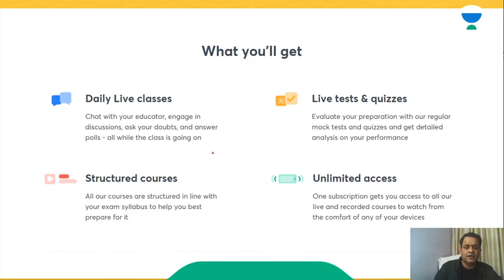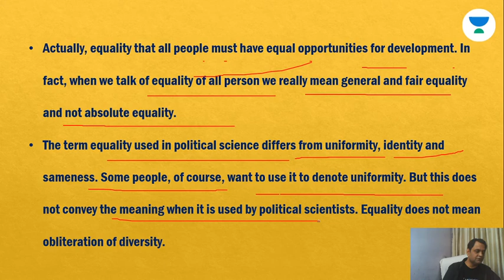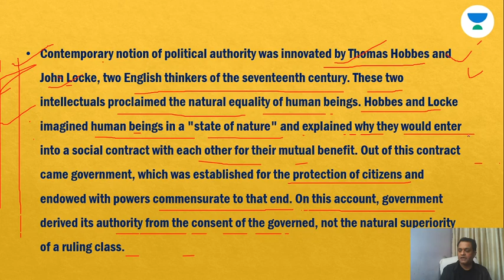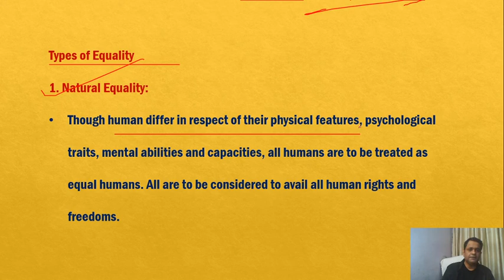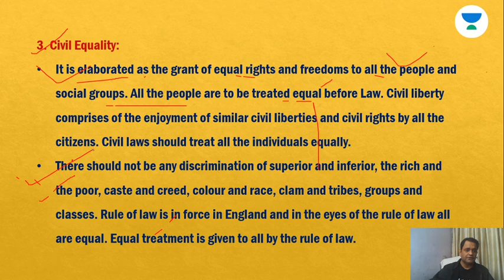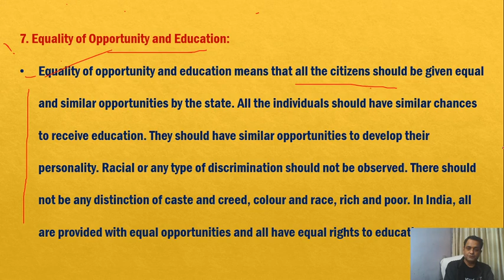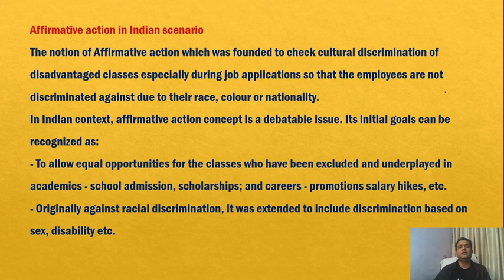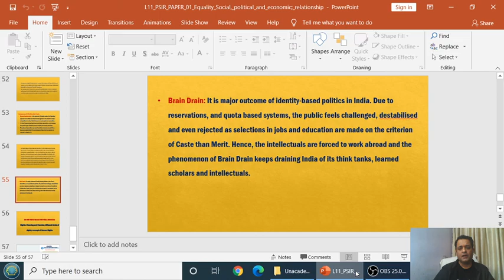L10: Analysis Of Political Theory And Indian Politics, Part-11 | UPSC CSE Mains 2020 | Rakesh Sir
In this video lecture, Rakesh Kumar Jha brings you Analysis Of Political Theory And Indian Politics topics for UPSC Mains 2020. The aspirants are advised to watch the entire video lecture for a better understanding to crack IAS Mains 2020.

Rakesh Kumar Jha and more top educators are teaching live on Unacademy.

Unacademy Subscription Benefits:

1. Learn from your favourite teacher
2. Dedicated DOUBT sessions
3. One Subscription, Unlimited Access
4. Real-time interaction with Teachers
5. You can ask doubts in the live class
6. Limited students
7. Download the videos & watch offline